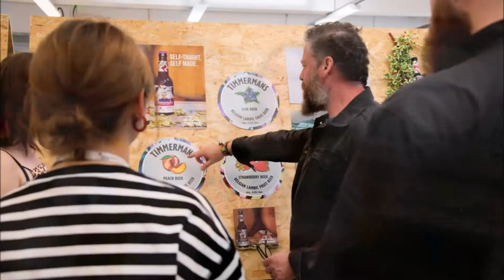Vortex Exhibition 2019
Staff, students and the wider local community came out in force to celebrate the achievements of final year students on the BA (Hons) Fine Art Painting, BA (Hons) Graphic Design and BA (Hons) Photography degree at the private view for the annual end-of-year show, VORTEX, held on 14th May 2019.